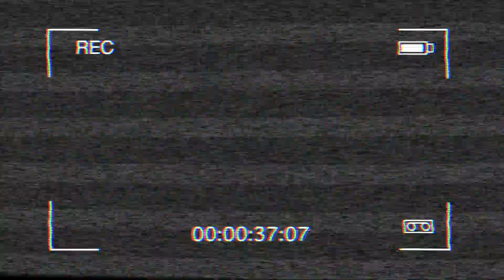GAME OF B.L.A.D.E VOL #1 Wes Phelan Vs. Justin Jones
Game of Blade
 Dallas Texas
Justin Jones vs Wes Phelan at allen skatepark.
USD VS THEM